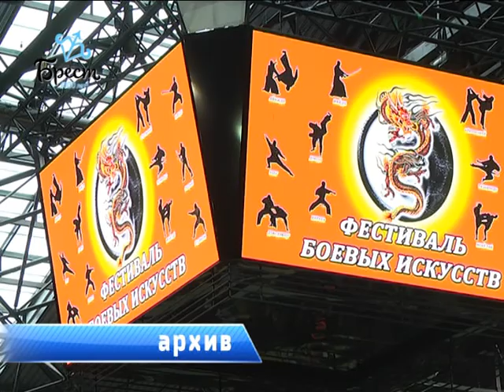2017-10-13 г. Брест. Информационное собрание в Федерации Кёкусинкай. Новости на Буг-ТВ.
Информационное собрание в Белорусской Федерации Кёкусинкай Будо Каратэ.
Информационное собрание провели на текущей неделе представители Белорусской Федерации Кёкусинкай Будо Каратэ. Мероприятие проходит ежегодно. Его цель – рассказать и показать, чем сегодня живет одно из крупнейших общественных объединений, наглядно продемонстрировать, как шаг за шагом постигаются более высокие уровни мастерства и ставятся новые собственные рекорды.